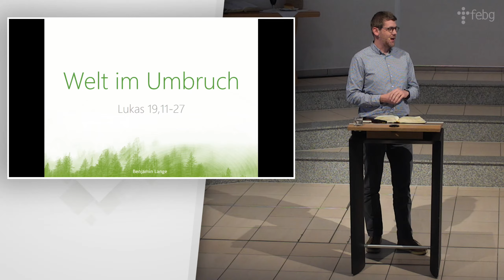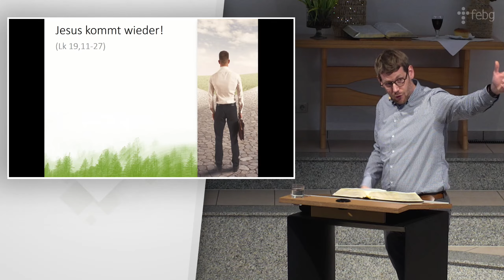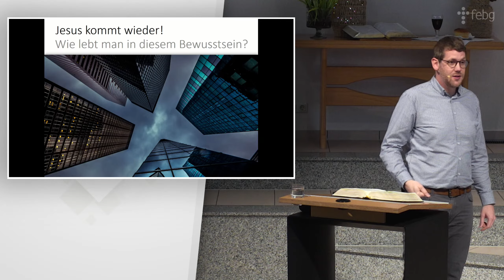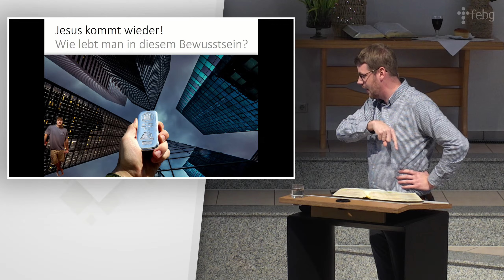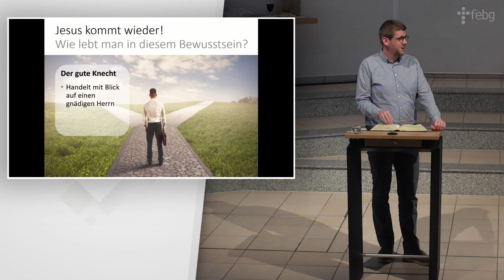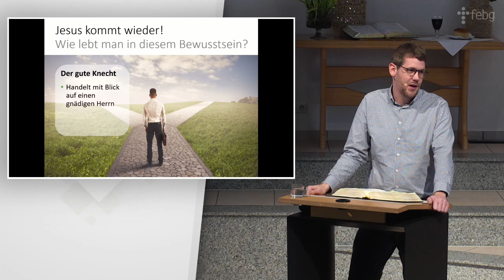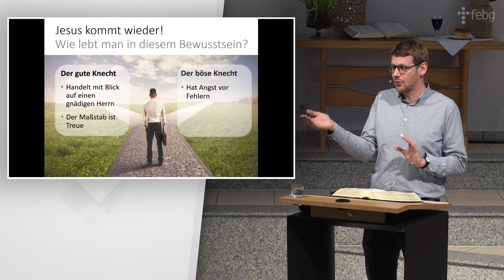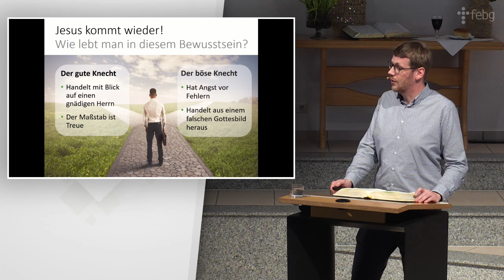Welt im Umbruch | Benjamin Lange | 12.03.2023 | FEBG Espelkamp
-Lukas 19,11-27